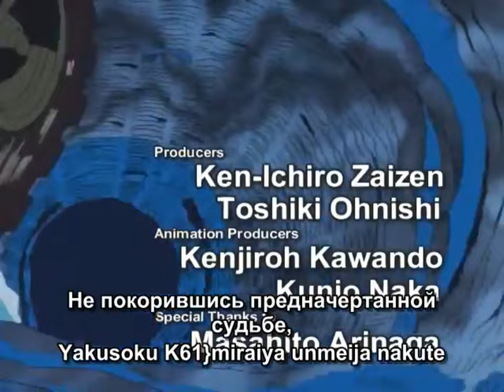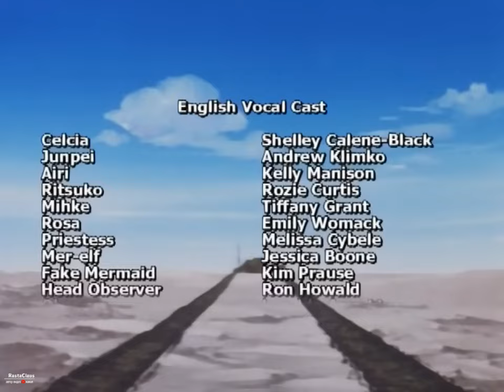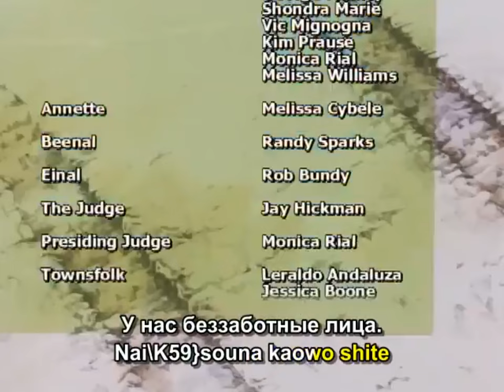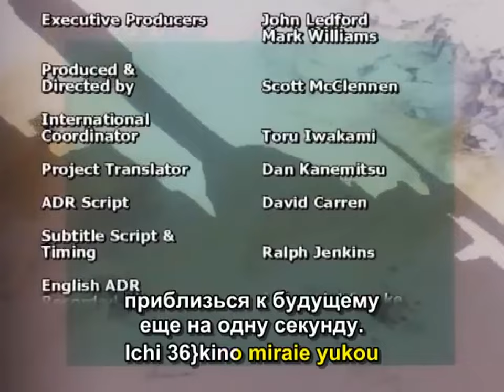Те, кто охотятся на эльфов ТВ 2 [комедия] | Аниме все серии подряд марафон | 1997г [persona99]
Голос: Persona 99 (есть альт-ва: сабы, одноголоска от "Алексеев")
После того, как Дзюмпэй провалил вторую попытку вернуться обратно в Японию, четверка героев снова начинает свой путь, чтобы, раздевая эльфийских женщин, собрать руны, запечатленные на их коже. Селсия на этот раз примет вид другого животного.